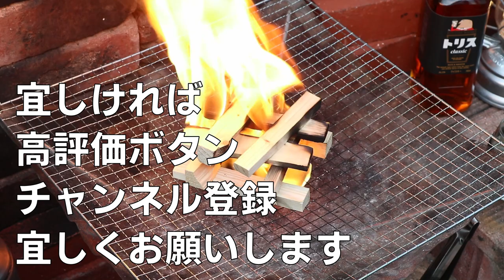進化系メッシュ焚火台【実践編】自作レンガ炉も春スタイルに・炭で焼き鳥・春の夜の庭遊び・セリア自己融着テープでペグハンマー・DDタープのテントシェルター新スタイル・DIYレンガ焚火台で極上キャンプ時間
前回のメッシュ焚火台のDIY動画について予想以上の反響をいただき驚いています。
ご興味ある方が多そうでしたので実践の様子も撮影しました。

00:00 開始
00:46 前奏
01:11 本編
02:20 仮設置
04:11 DIY炭入れ
04:32 歴代ストーブ
05:34 DDタープテント
06:14 Seriaテープ
07:52 焚き火
08:50 炭焚火
10:12 焼き鳥
11:09 春の夜